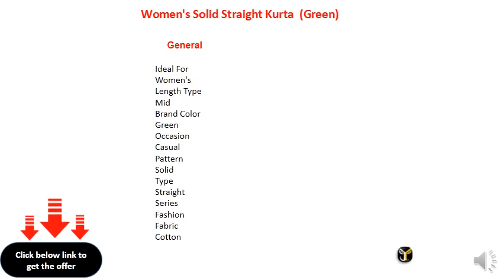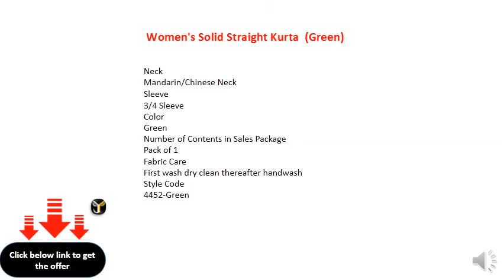Gerua Women's Solid Straight Kurta (Green)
Fabric: Cotton Rayon Blend
Occasion: Casual
Pattern: Solid
Color: Green
Style: Straight